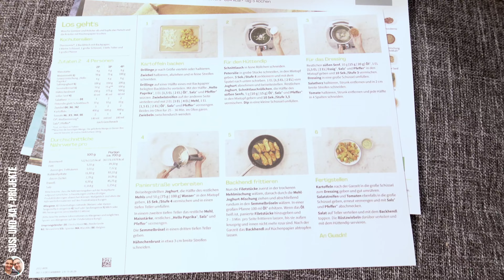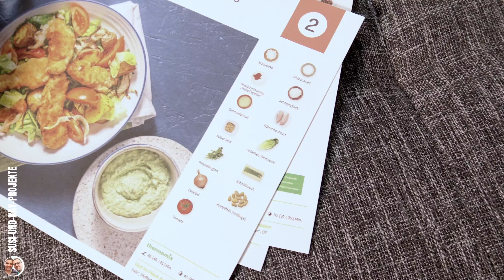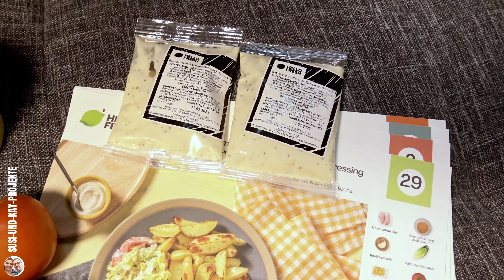HelloFresh Kochbox Unboxing | trnd Produkttest | Erster Eindruck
Willkommen bei Susi und Kay Projekte.

Wir dürfen über trnd eine HelloFresh Kochbox testen.
Vorab erhielten wir per Mail noch einige Informationen zu ein paar Fehlern – Es wurden versehentlich 3 falsche Rezeptkarten für die Zubereitung im Thermomix zugesendet.
Und ein Fehler mit dem Druck des Mindesthaltbarkeitsdatums für das Hähnchen ist passiert. Das sollte eigentlich nicht passieren! – Das minimiert schon etwas das Vertrauen.
Ansonsten sieht alles ganz gut aus, die Menge sowie auch die Qualität sind sehr gut.

Vielen Dank für dein Feedback, deine Kommentare und jedes Abo! 😘
Hier gibt’s noch mehr von uns:

Besucht uns doch gerne auch auf unserem Blog, da findet ihr Themen über Produkttests, Rezepte und mehr.
► Wenn du möchtest, kannst du unseren Kanal und unsere Projekte mit einer PayPal-Spende unterstützen: